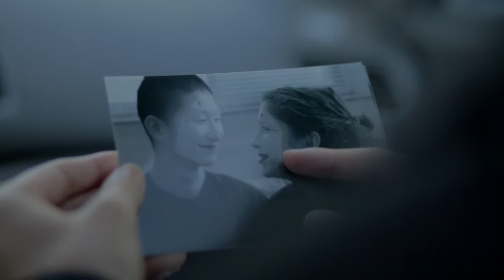Alissa Musto- Black Flak [Official Music Video]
Black Flak is one of Alissa's newest tracks from "What We Saw From the Piano Bar".

This video was by Nico Johnson as part of the MusictoVideo Contest.